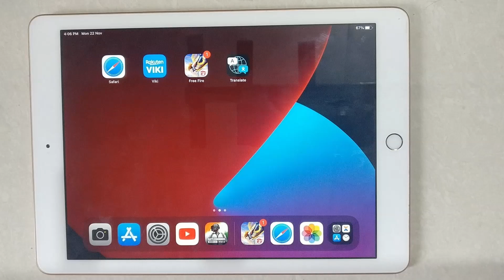How To Enable Predictive Text On iPad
Hello friends,
This video contains an iPad tutorial of  How To Enable Predictive Text On iPad.

Menu Guide:
When the keyboard is on screen, tap and hold the keyboard shortcut in the lower left corner (it's either an emoji or a globe icon). Then tap "Keyboard Settings…" and turn "Predictive" on or off

Included contents in this video -:
1.How to Turn On Predictive Text On iPad

2.How to Activate Predictive Text On iPad

3.How to Enable Predictive Text On iPad

4.How to Setup Predictive Text On iPad

5.How do I turn on autocomplete on my iPad

6.How do I turn predictive text back on

7.Why is my predictive text not working

8.How to Turn on Predictive Text on an iPad

9.Use predictive text on iPad

10.How to use Auto-Correction and predictive text on your iPad

11.How to Turn On/Off Auto Correction on iPad 2022

12.Typing Feedback and Predictive Text on iPad for students

13.How to Turn On/Off Auto-Correction on iPad mini 2022

iPad Tutorial for:
01.iPad 1st Generation
02.iPad 2nd Generation
03.iPad 3rd Generation
04.iPad 4th Generation
05.iPad 5th Generation
06.iPad 6th Generation
07.iPad 7th Generation
08.iPad 8th Generation
09.iPad 9th Generation
10. IPad Mini-Series